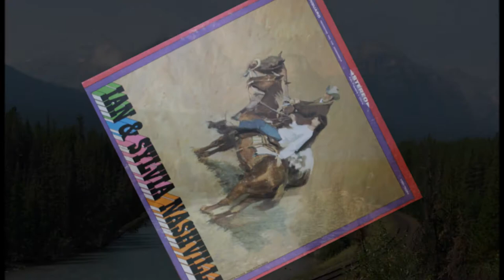Ian & Sylvia - Short Grass [HD]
Ian & Sylvia, Canadian folk and country singers, sing 'Short Grass' from their 1966 Vanguard album 'Play One More'. This song was written by Ian and Sylvia.